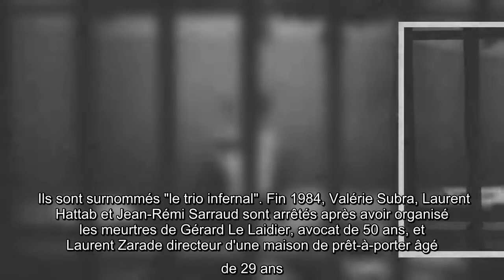Inoubliable pour les proches des victimes, l'affaire Hattab-Sarraud-Subra, aussi baptisée l'affaire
Inoubliable pour les proches des victimes, l'affaire Hattab-Sarraud-Subra, aussi baptisée l'affaire de l'Appât ne fait plus la Une, mais elle a marqué les années 1980 par la cruauté de ses...